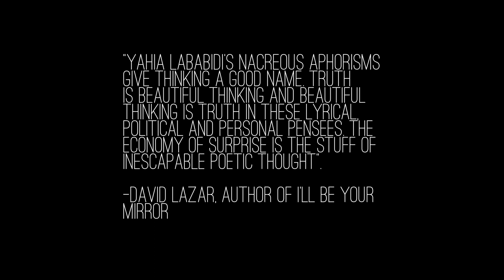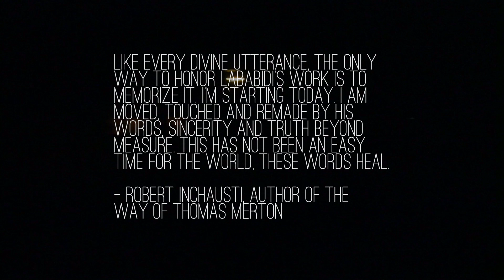Quarantine Notes: A Book of Aphorisms by Yahia Lababidi (Fomite Press, 2023)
Film & Music: Marc Neys
Words & Voice: Yahia Lababidi

“Yahia Lababidi’s latest aphorisms plumb the depths of the soul for hard-won truths to set against glib polemics and easy answers. In these troubled times, they point a path through despair to a better way of being together."

— Ben Grant, author of The Aphorism and Other Short Forms